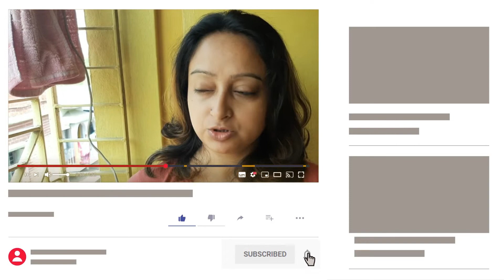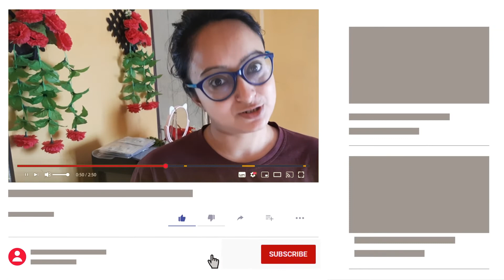Every Indian Housewife Daily Routine (Productive) | Aesthetic & Chill Vlog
My Gears
Camera - Samsung M31
Tripod With Ring Light
Gimbal Stabilizer

Music Credits